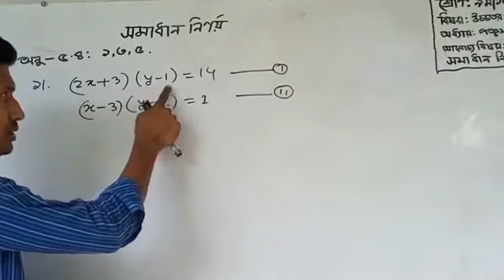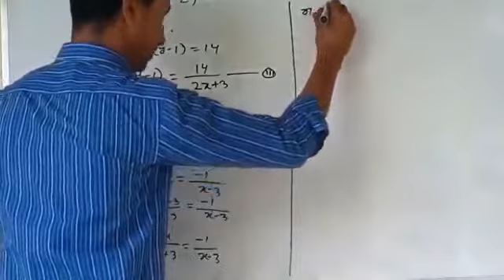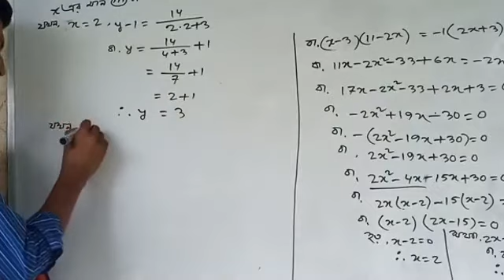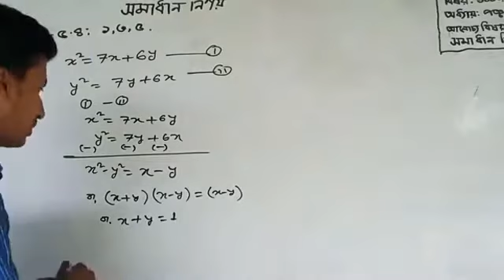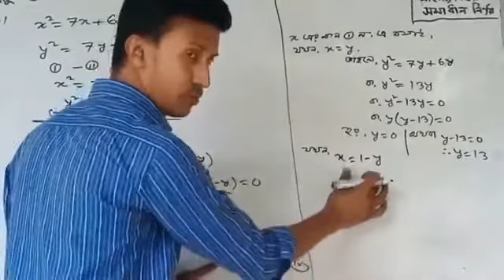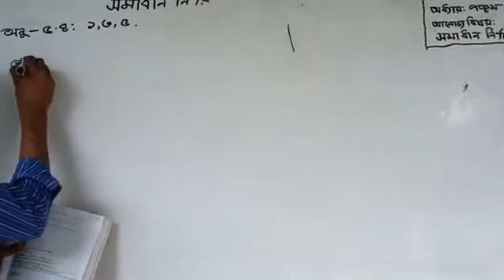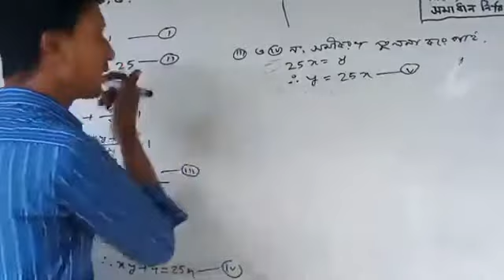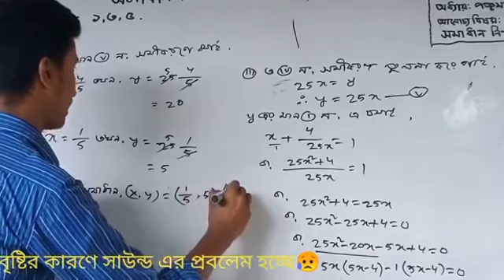নবম-দশম | উচ্চতর গণিত | অধ্যায় ৫. ৪ এর সমাধান |Nine Ten || Higher Math || Chapter 5.4 -SSC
I am graphic designer in online market place.Any one need any design please knock or call me.(my number-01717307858).
There are logo, T-shirt,flyer and Banne ONLINE BUSINESS DEGREE PROGRAMS ACCREDITED